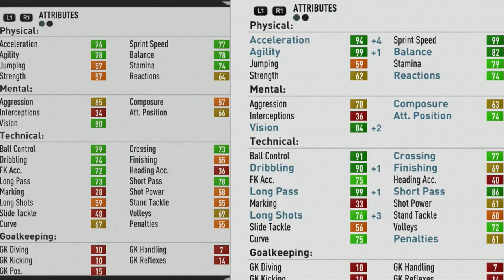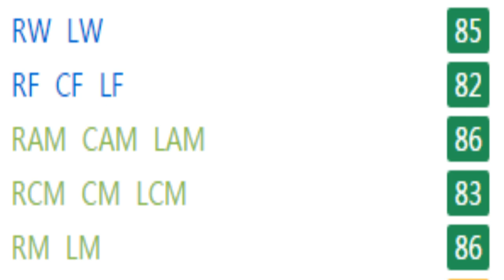FIFA 17 | Giovani Lo Celso | Growth Test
Gets some amazing growth with his pace and agility and turns into a great dribbler and passer. Ends up being a great winger, CAM, and can play CM as well.